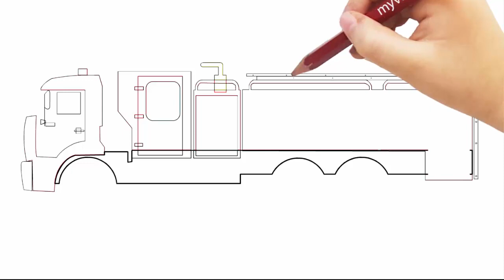drawing a fire truck step by step video for kids | myviettv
drawing a fire truck step by step; video for kids; fire truck drawing video; myviettv;